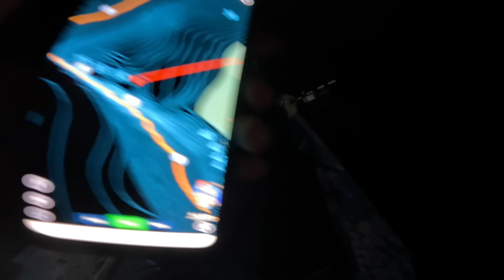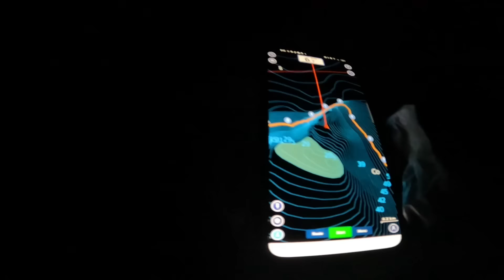NATAGPUAN NAMIN ANG LUNGGA NG MAYA-MAYA